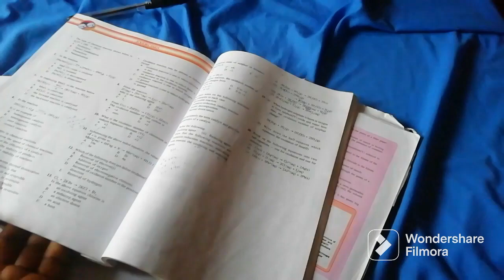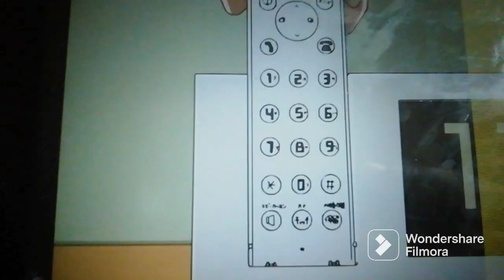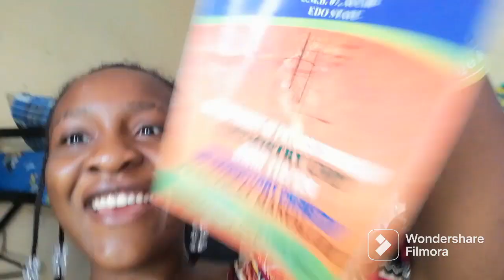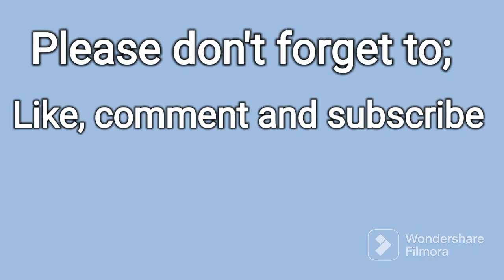100 level EXAM WEEK(studying, waking up early😭😪)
This video will be about how I survived school exams week😂,Exams week was tough😪 with all the reading, Practicing past questions, trying to be productive e. t. c. It was not easy but we give God all the glory and thank him for being there for us.

Music used in the videos are:
1.Music from Uppbeat (free for Creators!)
2.Music from Uppbeat (free for Creators!)